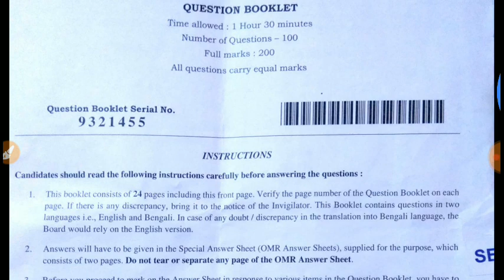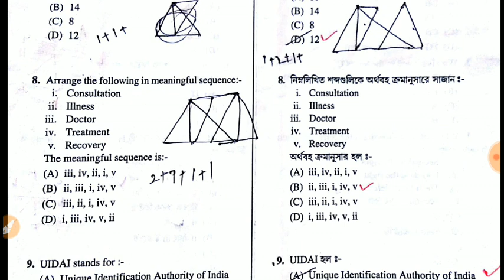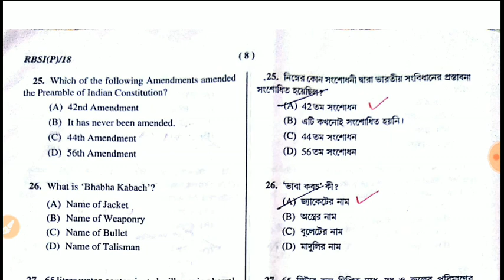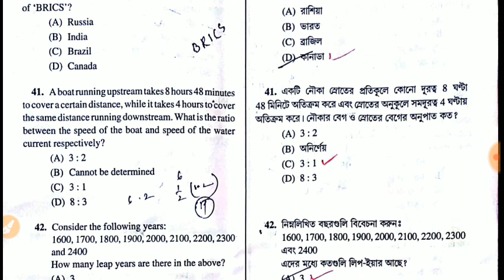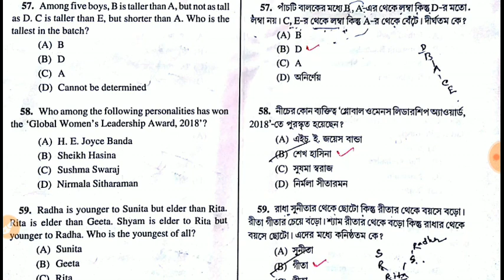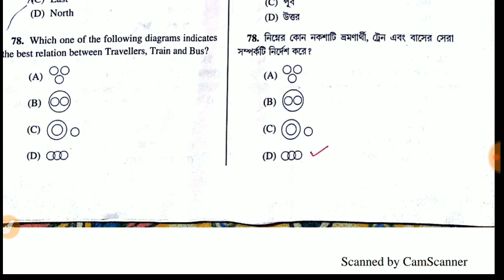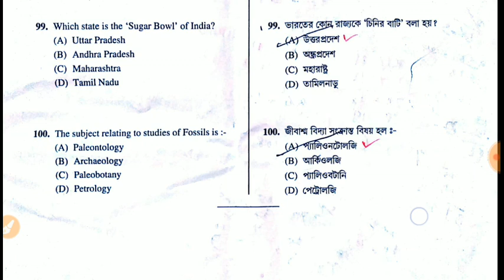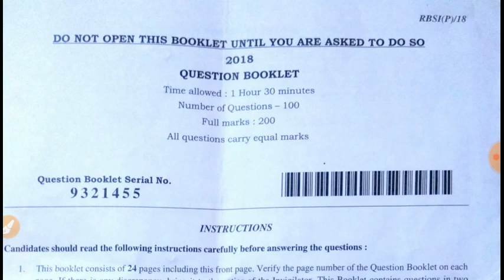West Bengal Police SI Question Paper, Answer Key, CUT-OFF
WBCS (West Bengal Civil Services) 25 Practice Sets Preliminary Exam 2021